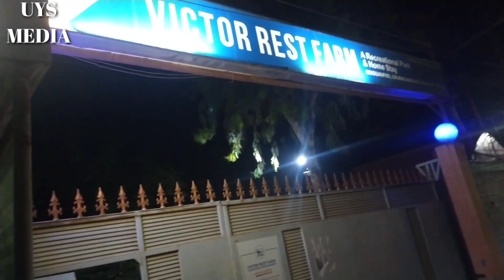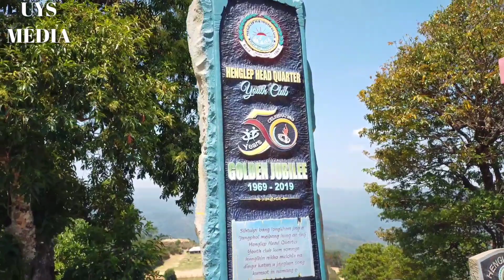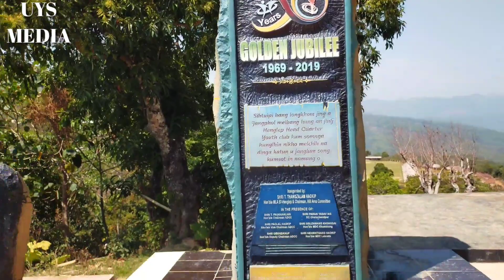Vlog~6 || CCP Tour in Some Rural & Urban Areas 🤩🤣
VLOG~6

VICTOR REST FARN,
GELJANG RESORT,
HENGLEP CAVE etc.

Koi hileh ajao num chan Jao thei ahi e 🥰